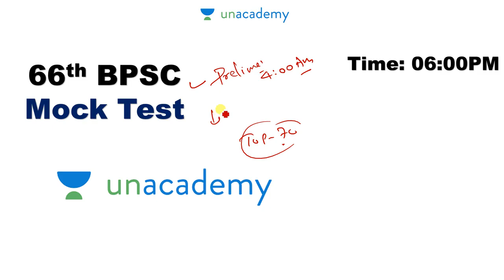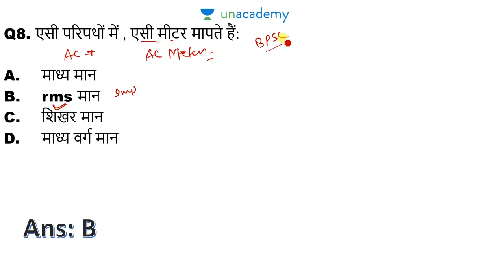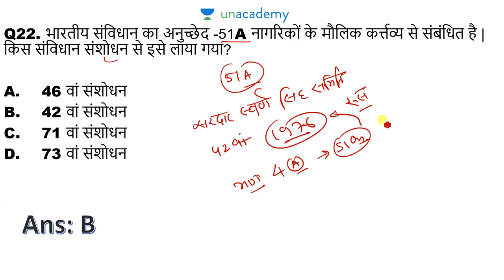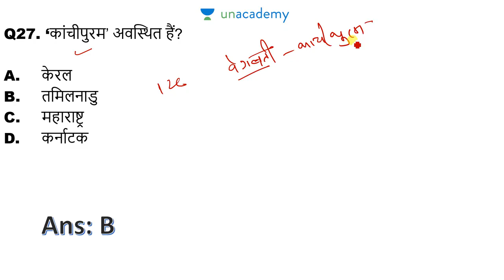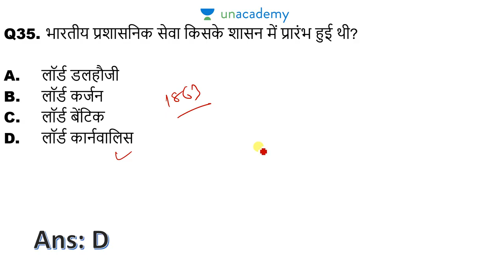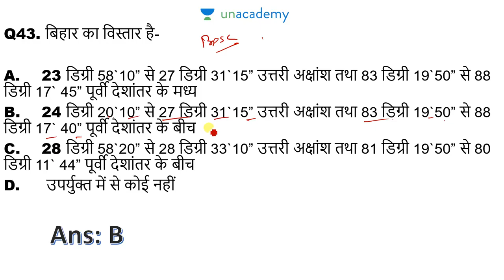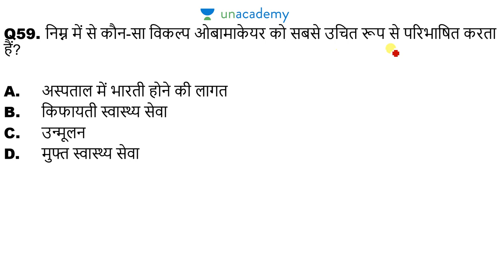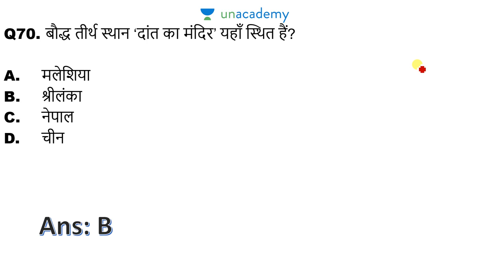BPSC Mock Test 38 | Most Expected Questions for 66th BPSC PT | Mock Test for BPSC Prelims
In this session Educator, Jeetendra Kumar sir will cover a mock test for 66th BPSC PT. This is a 30 mins session that goes live every day at 6:00PM to covers the most important questions for BPSC 2020.

Follow these sessions live every day at 6:00 PM
In this session we will cover:a
- Indian Polity for 66 BPSC pre and mains
- Indian Polity for 65 BPSC mains
- Polity for BPSC pre and mains
- Indian Polity for Bihar ESI
- Indian Polity for Bihar Daroga
- History for 66 BPSC pre and mains
- Indian History for 65 BPSC mains
- Ancient History for BPSC Pre and Mains
-  Geography for 66 BPSC Pre and mains
- Physical geography for 66 BPSC Pre and Mains
- Indian Geography for BPSC Pre and Mains
- World Geography for 66 BPSC Pre and Mains